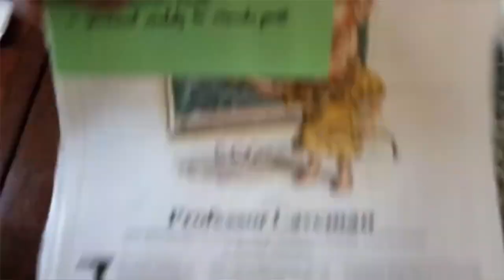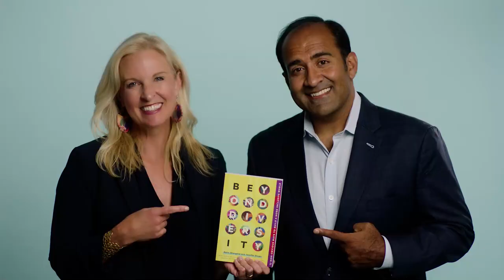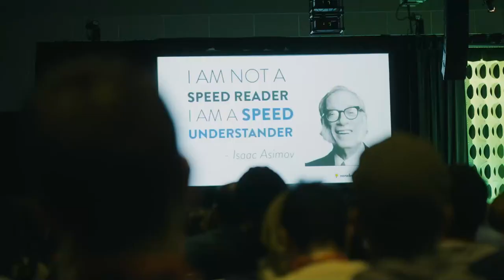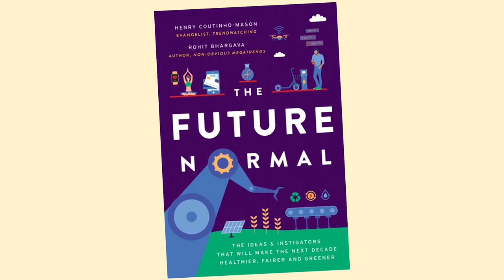Maersk at SXSW: Graham Slack in conversation with Rohit Bhargava - Non Obvious Megatrends 2022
What are the consumer trends we need to watch? Graham Slack, Chief Economist A.P. Moller - Maersk caught up with SXSW featured guest Rohit Bhargava on the non-obvious mega trends shaping 2022 and what it means for logistics, purposeful companies and the future of customer experience.

Rohit is the Founder and Chief Trend Curator of the Non-Obvious Company and a WSJ best selling author - Non-Obvious Megatrends and Beyond Diversity.

@SXSW (South by Southwest) celebrates the convergence of tech, film, and music industries.